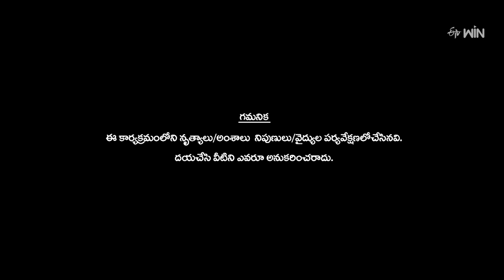Cheliya Cheliya Song- Sye Raa Rayalaseema Team Performance | Dhee Premier League | 4th October 2023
Sye Raa Rayalaseema Team set the stage on fire by performing an energetic song and mesmerize the judges with their astounding moves.